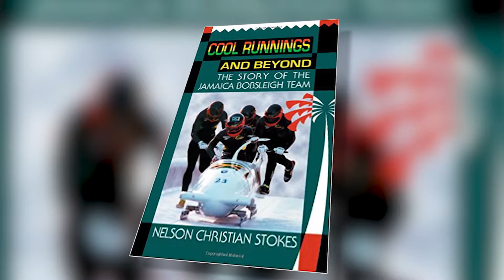Nelson Christian Stokes Introduction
Profile on Nelson Christian Stokes to support introduction for speeches, keynote addresses, training etc.